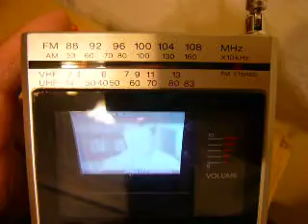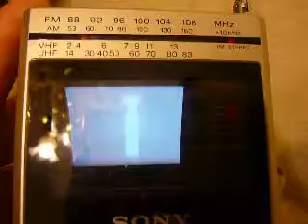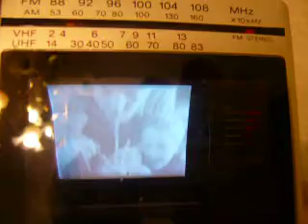wfor chnl 4 miami on analog sony watchman tv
bought a sony watchman off ebay and was just testing it out when something came in. i was NOT expecting anything on the tv side to come in since all the big stations went digital. well, it was channel 4 WFOR miami coming in on analog. i'm not sure whats going on here. my DTV box was shut off and we do not have cable. its current programming as they were talking about tonights miami heat game at one point.